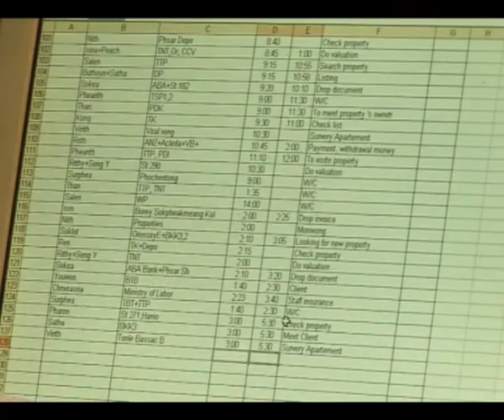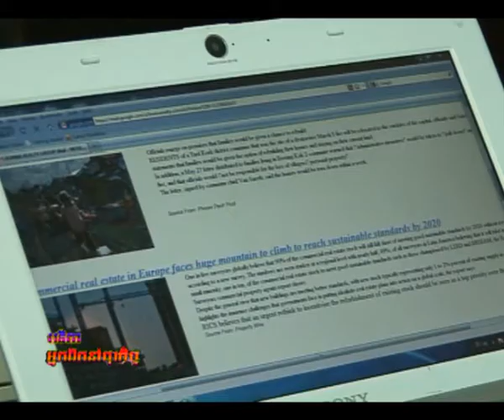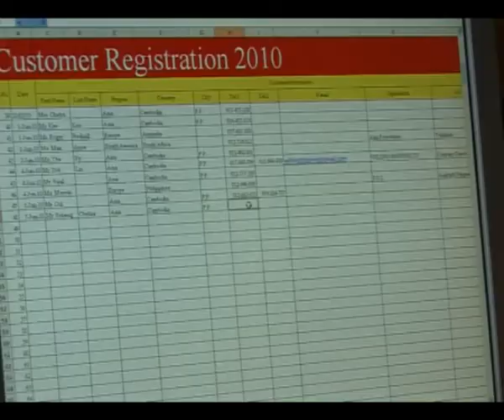CEO Forum - Bonna Realty Group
Established since September of 1999, Bonna Realty Group has been a leader in the dramatic transition in making an undeveloped and underrated country to a potential market for investors. During these years, Bonna Realty Group has cultivated numerous relationships and earned the trust of both local and foreign investors, helping them achieve the maximum potential of their real estate investments in Cambodia.

Bonna Realty Group is a privately held, full service real estate company located in the heart of Phnom Penh. Mr. Sung Bonna, President and CEO of the company invested his time and effort to meet all of his clients needs, catering to all classes of society both local and foreign alike. Starting from a small office space with only a desk, an old motorbike and pure determination and hard work, the company managed to grow in terms of property assets, employees and business relationships.